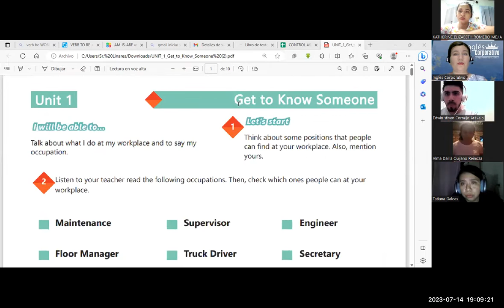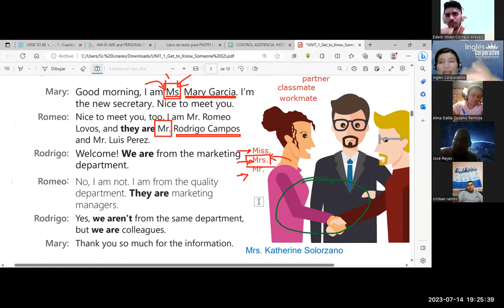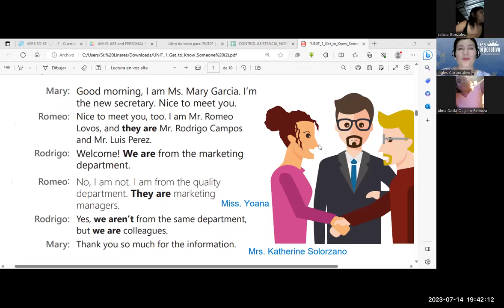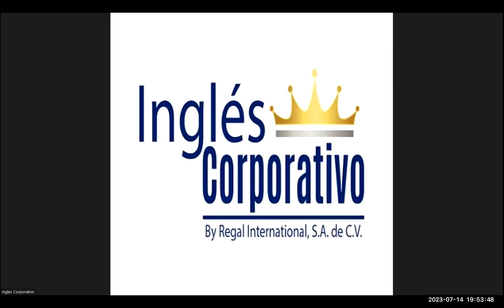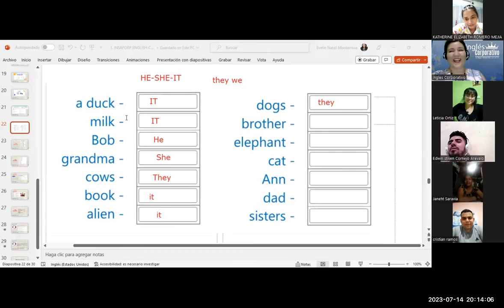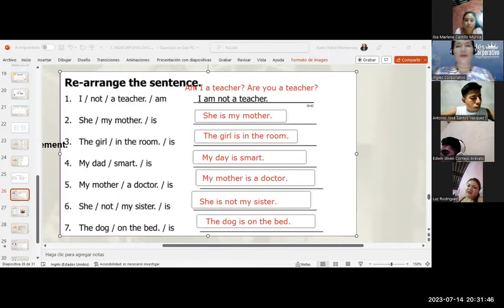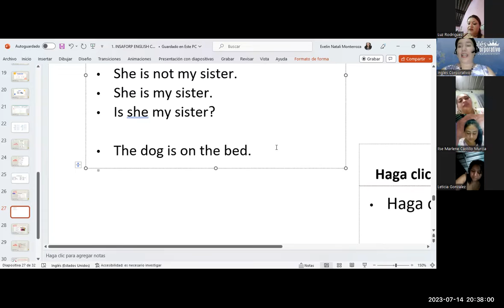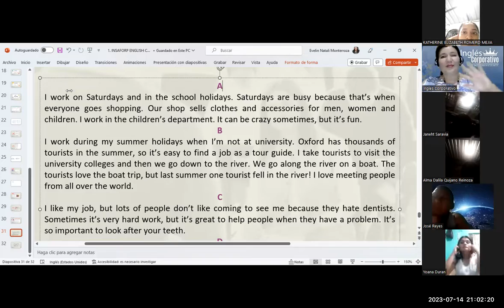SESIÓN 3-14-7-23-29750-8048-0112/2023-MONTERROZA-The alphabet